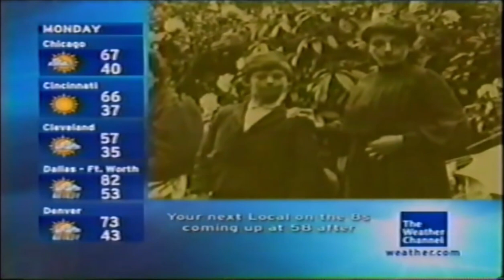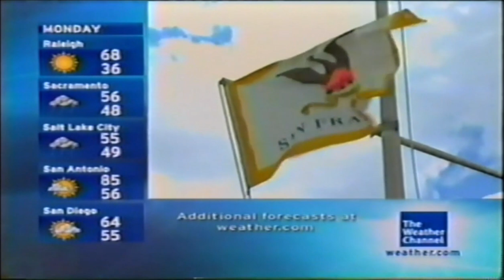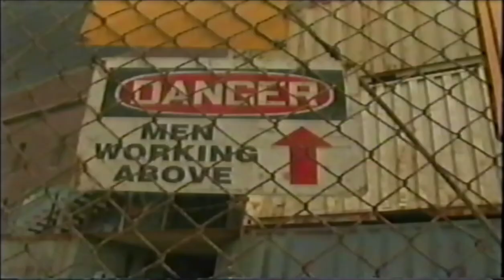It Could Happen Tomorrow: "San Francisco 8.0 Earthquake" - The Weather Channel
"[In] San Francisco, California, the earth starts to move under everyone's feet.  A massive earthquake measuring 8.0 on the Richter Scale has just occurred.  What devastating effects will this have on the city and the powerful aftershocks that follow? Based on the 1906 San Francisco Earthquake."

Produced by Atlas Media Corp. for the Weather Channel Network, 2006.